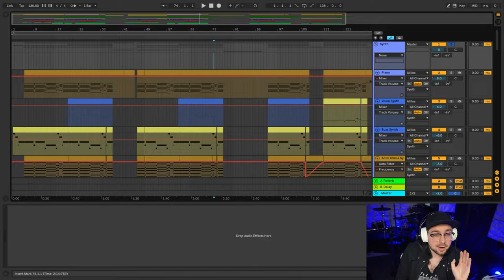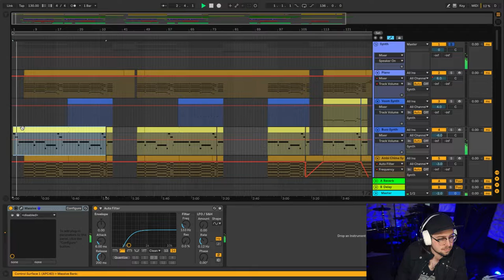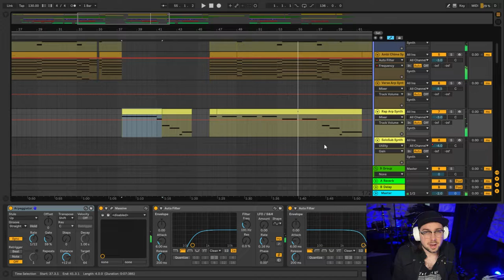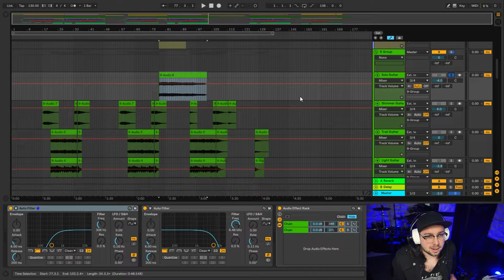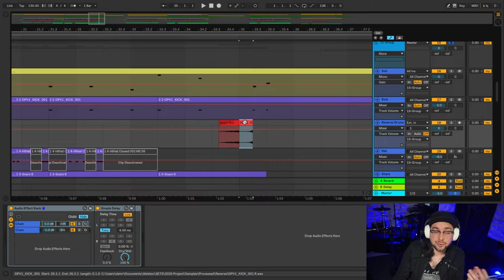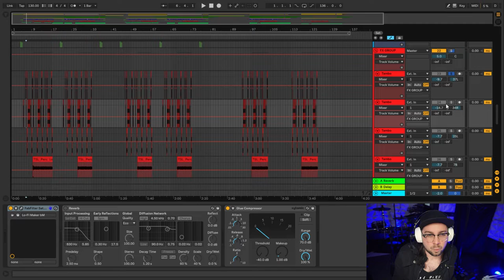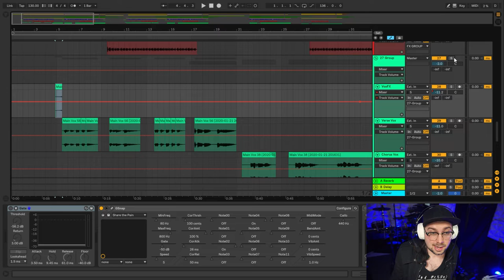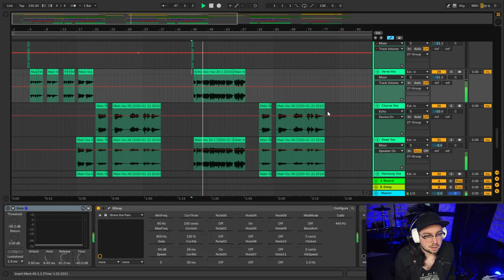We sampled OFFICE SUPPLIES for our song - Night Sea Track Breakdown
In this songwriting tutorial video, Gabe from Delvr breaks down the single Night Sea in the electronic music program, or DAW, Ableton Live 10, and showcases each track in an overview of the song's production. You can hear this song as well as all our other original music performed live on our Twitch channel.

The song featured in this video, "Night Sea", is available now!